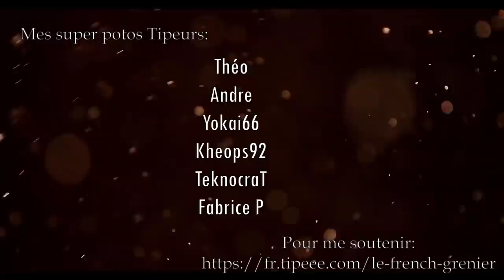MA QUÉ L'ATICCO FRANCESE!! - Fusil Carcano Mle 1891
Désolé pour les italiens. Vraiment. Mais le flingue est bon!